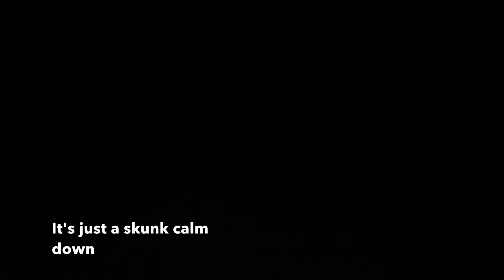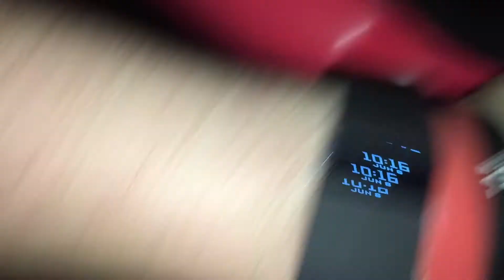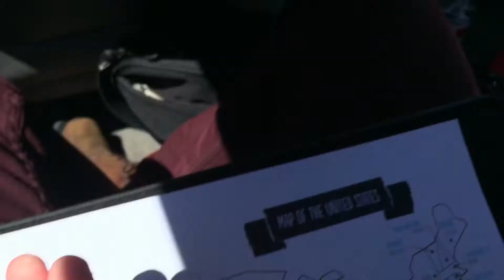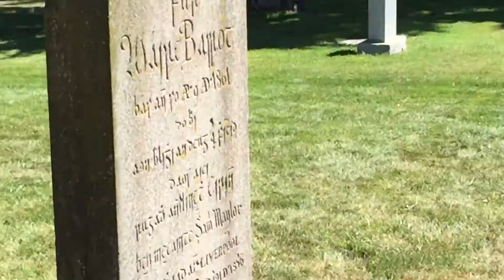Whidbey Island, NoFilterShow, & I Almost Died | Jake's Weekly Vlog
So, a lot of stuff happened last week. I saw Grace, Hannah, and Mamrie IRL, I almost died, I vacationed in style on an island in Washington.